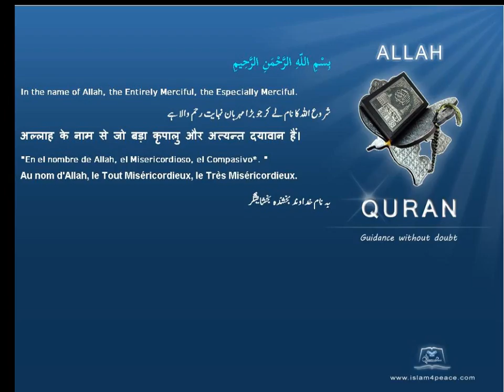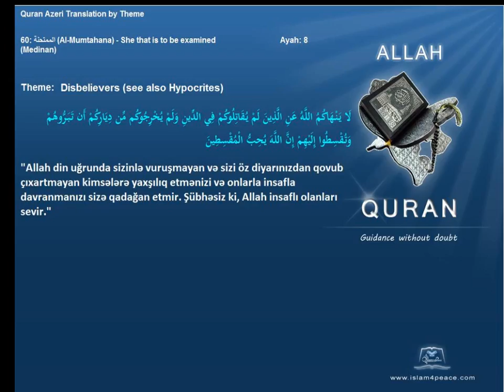Quran by Theme Azeri Disbelievers Islam4Peace com